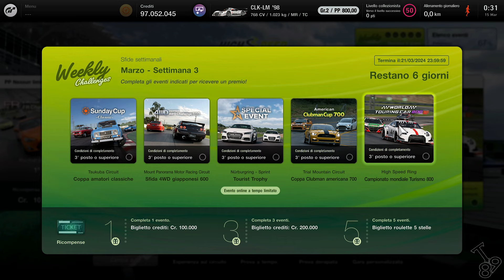Vi mostro in anteprima le Sfide Settimanali di domani!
Vi parlo delle nuove sfide settimanali in super anteprima e vi mostro 3 possibili scelte per affrontare il WTC800 all'High Speed Ring con diversi gradi di difficoltà. Buona visione!